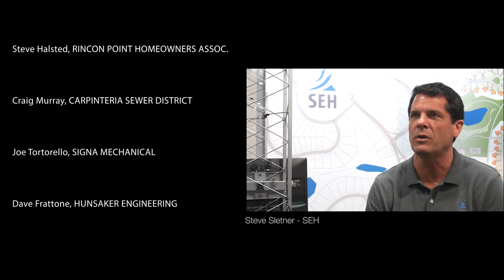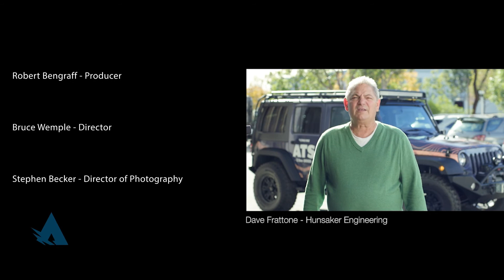ALL-TERRAIN SEWER: Extended Credits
Is all the good land gone? The answer is no. Whether your land is flat, wet, rocky or hilly, the E/One All-Terrain Sewer System, driven by E/One grinder pumps, gives you the freedom to sewer anywhere at a fraction of the cost of gravity sewer systems.